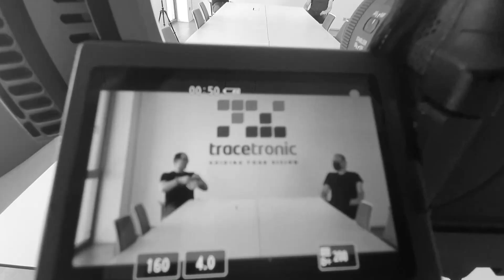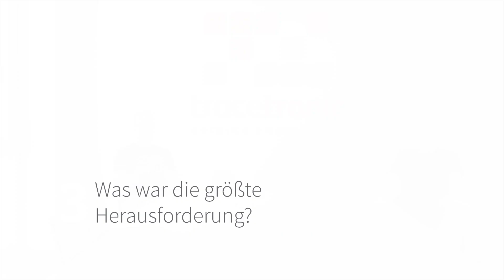Release ecu.test 2020.2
Listen to Lukas and Martin who talk about the latest ecu.test 2020.2 features.